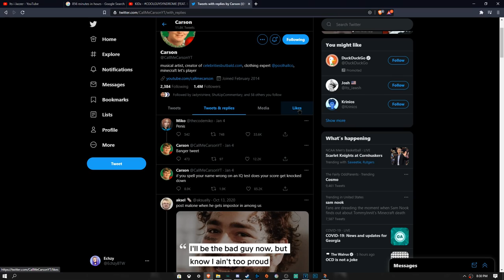Where is CallMeCarson? (The Aftermath)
Call Me Carson has been in quite a bit of controversy lately. This all started with somebody named Sam who exposed Carson for "grooming" her. After the fact, the situation spiraled out of control. This started a lot of misinformation and rumors that made the situation worse for Carson and the people involved. Today, I'm going to be analyzing the situation for the last time and giving my thoughts. Enjoy!